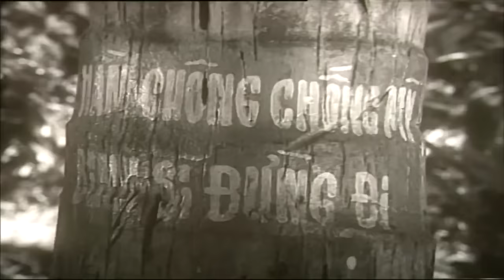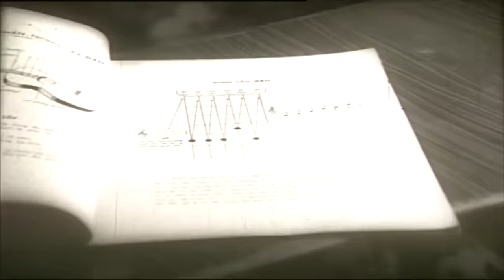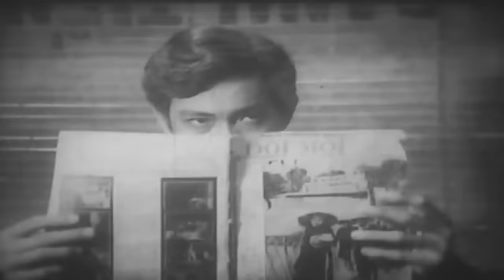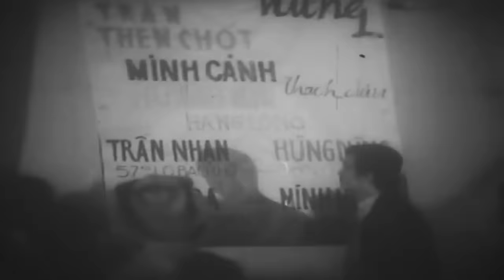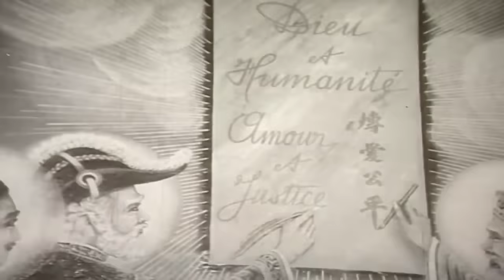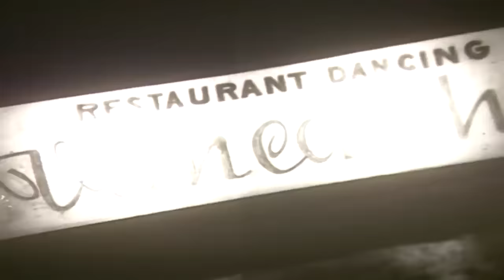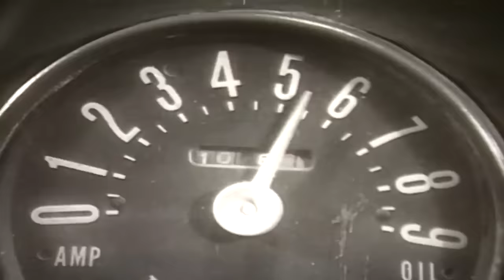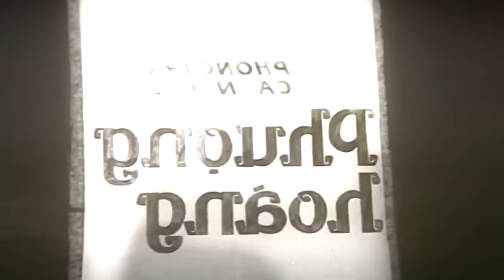Toàn Cảnh Sài Gòn Thời Kì Mỹ - Diệm Từng Bị Cấm Chiếu | Phim Lẻ Chiến Tranh Việt Nam Hay Nhất